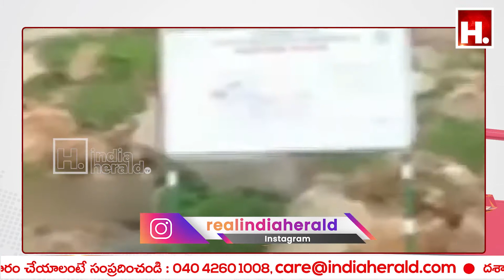పెరిగిన రిజిస్ట్రేషన్ చార్జీలు || IndiaHeraldTV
పెరిగిన రిజిస్ట్రేషన్ చార్జీలు